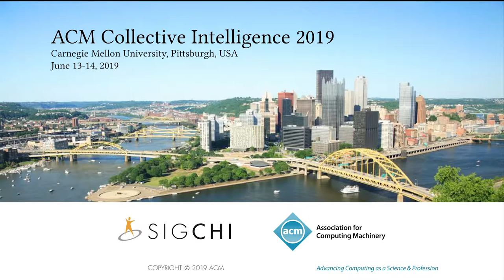On Gender, Race, and The Future of Work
A Plenary Talk at Collective Intelligence at Carnegie Mellon University

Moderator: Anita Woolley
Plenary Talks: Future of Work

Sheen Levine, The University of Texas Dallas
Dr. Sheen S. Levine studies how people behave and how they impact others, organizations and markets. His research spans disciplines: How knowledge sharing affects performance, when open collaboration facilitates innovation, and how strategic intelligence brings success. He currently studies why diversity improves error detection, and when decision makers opt for the familiar versus the promising, and how Pay It Forward creates surprising acts of kindness.

He collaborates with economists, psychologists, sociologists and cognitive scientists; but also with entrepreneurs and members of companies such as Bain and Company, Blackrock, Deloitte, and KPMG. He led research teams to publications in journals such as Proceedings of the National Academy of Sciences, Organization Science and the Strategic Management Journal.

Ben Shestakofsky, University of Pennsylvania
Benjamin Shestakofsky’s research centers on how digital technologies are affecting work and employment, organizations, and economic exchange. His book project, Working Algorithms, draws on 19 months of participant-observation research at a high-tech startup company to investigate how relations between workers and technology evolved over three phases of the firm's development. The findings show how the dynamism of the globalized organizations in which software algorithms are produced and implemented will contribute to human labor’s enduring relevance in the digital age.

An article based on this project has been published in Work and Occupations; another was awarded the James D. Thompson Award for an Outstanding Graduate Student Paper by the ASA's Section on Organizations, Occupations, and Work. Manuscripts in progress examine the social construction of online markets; how diverse sets of users are brought in line with—and challenge—a digital platform’s design; and the relationship between venture capital, organizational cultures, and organizational change.

Melissa Valentine, Stanford University
Melissa Valentine is an Assistant Professor at Stanford University in the Management Science and Engineering Department, and co-director of the Center for Work, Technology, and Organization (WTO).

Prof Valentine's research focuses on understanding groups and teams in organizations, particularly how they are changing in response to new industry trends and new technologies. She conducts in-depth observational studies to develop new understanding about new forms of work groups and teams. Her work makes contributions to understanding classic and longstanding challenges in designing groups and organizations (e.g., the role of hierarchy, how to implement change, team stability vs. flexibility) but also brings in deep knowledge of how the rise of information technology has made possible new and different team and organizational forms.

Recorded on June 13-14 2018 at the 7th ACM Conference on Collective Intelligence in Pittsburgh, Pennsylvania.